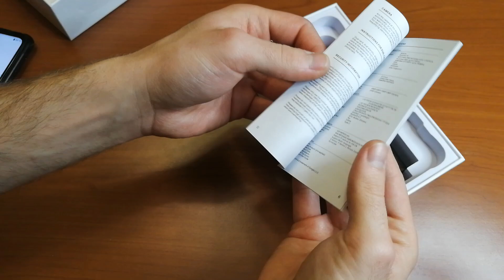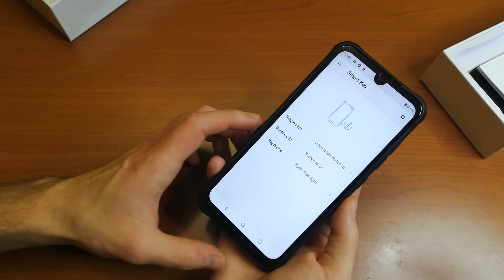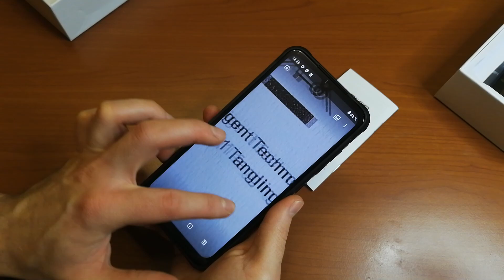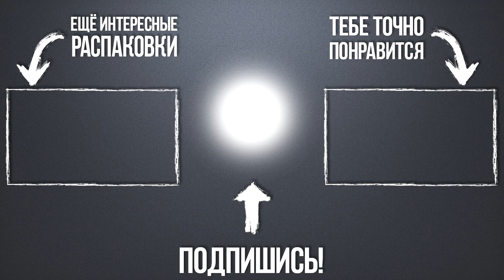UMIDIGI BISON - БЫСТРАЯ РАСПАКОВКА И ПРЕДВАРИТЕЛЬНЫЙ ОБЗОР СМАРТФОНА с защитой от воды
Всем привет! Добро пожаловать на мой канал! Сегодня на обзор приехал смартфон от компании UMIDIGI - UMIDIGI BISON .
Заказывал смартфон UMIDIGI BISON я в официальном магазине компании на AliExpress.
UMIDIGI BISON - это первый смартфон компании с водонепроницаемым корпусом. Не смотря на низкую стоимость, UMIDIGI BISON получил 6 \128 ГБ памяти и современный дизайн.
Основная камера UMIDIGI BISON получила сенсор на 48МП.